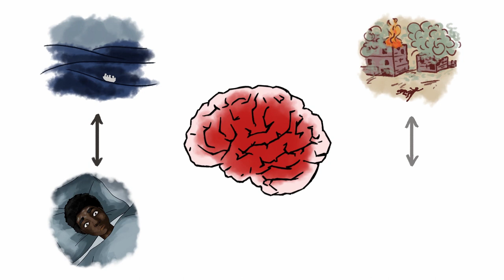Arabic version: Coping with flight and trauma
The film “Coping with flight and trauma” has been developed by the Department of Psychosomatic Medicine and Psychotherapy of the University Hospital Tübingen. The aim of the film is to inform refugees about possible psychological consequences of traumatic experiences and to show possibilities for help. The film aims to prompt conversations to de-stigmatize mental health difficulties and to reduce barriers to seeking professional help.
Further support can be found at the following organizations:
• German Association of Psychosocial Centres for Refugees and Victims of Torture (BAfF)

• The Federal Association of Families of People with Mental Illness (BApK)
Mondays, Tuesdays and Wednesdays from 10:00 to 12:00 and 14:00 to 15:00 Uhr in Arabic, English and French: 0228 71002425

• German-speaking Society for Psychotraumatology (DeGPT)
Search engine for traumatherapeists: